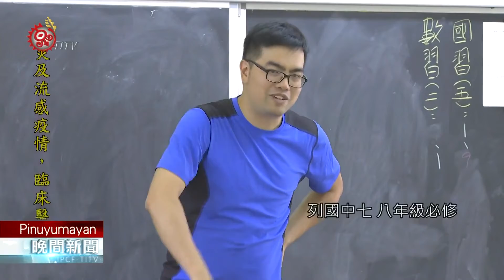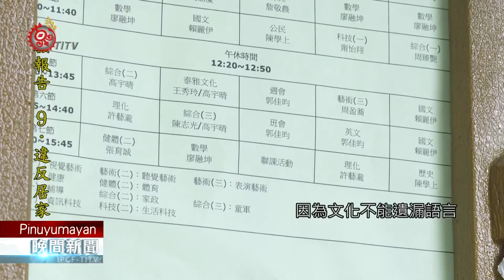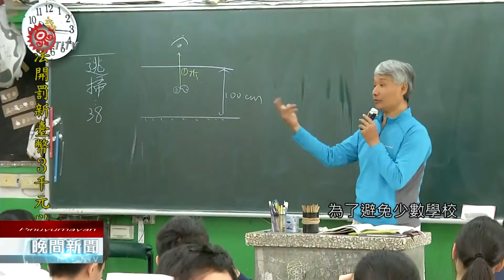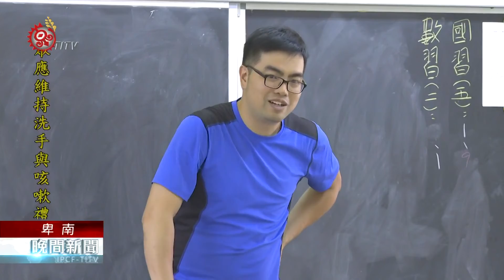拍板定案! 本土語文課列7.8年級必修 2021-01-24 Pinuyumayan IPCF-TITV 原文會 原視族語新聞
mulasilra na temakakesi 7.8年級 aru temakesi tu ngai

上周末(16)，教育部課審大會正式底定，宣布本土語文課程，將列國中七、八年級必修。對此，不少原鄉學校早已超前部署，但對於都會區，擁有10族以上的學校來說，要去因應這樣的改變，來自桃園市大成國中校長坦言，師資跟配課，恐怕還是最大挑戰。

教育部課審大會16號，進行國、高中階段本土語文課程安排第二輪審議，正式拍板定案!宣布本土語文列國中七、八年級必修，九年級為選修，但保障原民學生權益，學校應開設原住民族語文課程至少每周1節。到了高中階段，則必須完成2學分本土語文必修課程。

對於這項變革，不少原鄉學校早已超前部署，像是桃園市立介壽國中，致力推動泰雅族文化為校訂課程，以七年級課表為例，一周會有6節彈性課程，當中至少會讓學生每周上各一節的族語課跟泰雅文化課。

但對都會區擁有上千學生的學校來說，要從現行4到6節彈性課程，挪出1節，改為本土語文必修，可就沒這麼容易。以桃園市大成國中來說，主要發展閱讀本位專題彈性課程，但校方坦承，光要說服特定領域"減課"，就有難度，再來也會面臨到，全校學生數2,186人，原民學生135人，但卻橫跨10個族群，校方認為師資需求將是最大挑戰。

針對都會區學校面臨各樣難題，校方希望教育部或地方教育主管機關能祭出更多配套措施。此外，課審大會也討論到，為了避免少數學校刻意誘導學生放棄選習族語課，有學者提案，各級學校應把各校原住民族語文課程的開課意願調查，及實際開設狀況，公告、說明於學校網站，並由主管機關積極督導，最終也獲得在場委員，無異議通過。